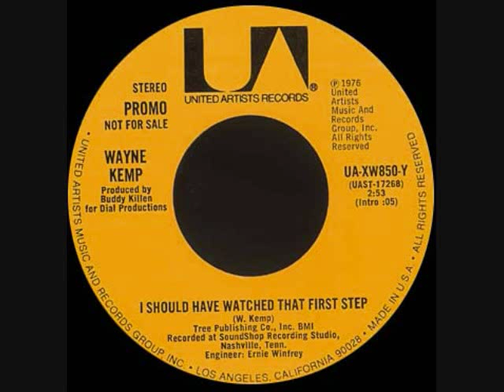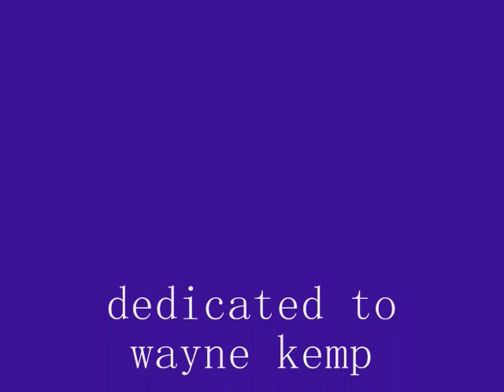wayne kemp-merry christmas darling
Wayne kemp's Christmas Song ,Door Knob 45